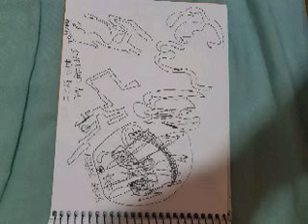Arte abstrata #9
Made by lucas rosa baseada no conteúdo visto Em bojack horseman na Netflix